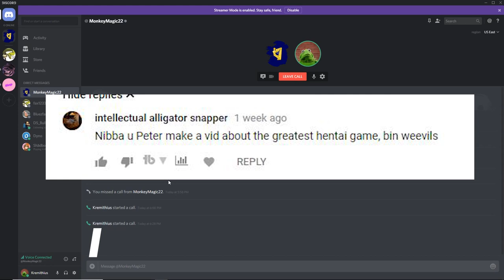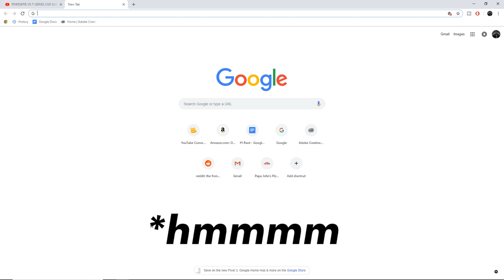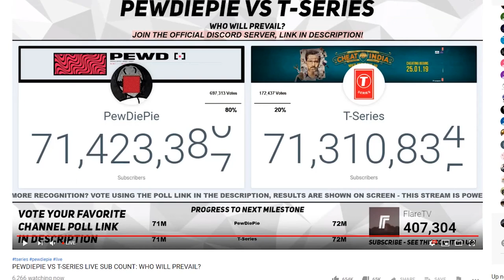BAD INTERNET GAMES: EPISODE 1- BIN WEEVILS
This is the first episode of my new series, Bad Internet Games, where me and Monkeymagic22 play some of the worst games on the internet. In this episode we play Bin Weevils and find out real quick how bad it really is.
Follow my new Instagram Page @Kremithius
(I post channel updates and memes)